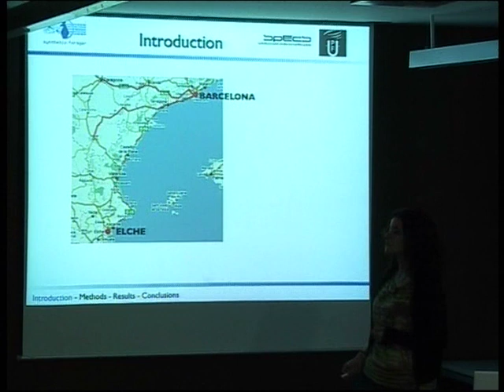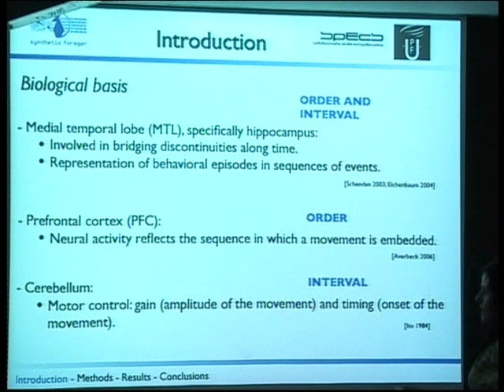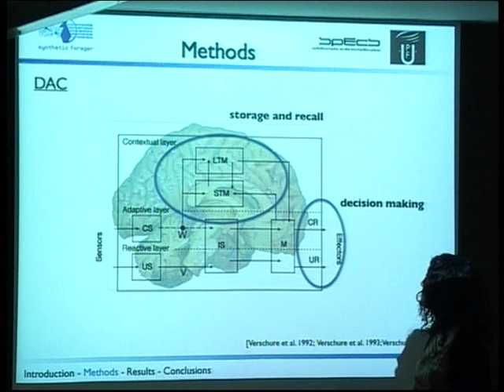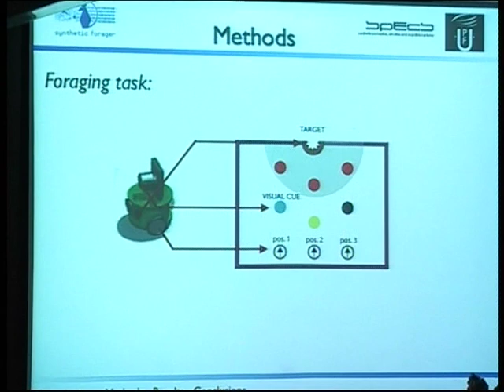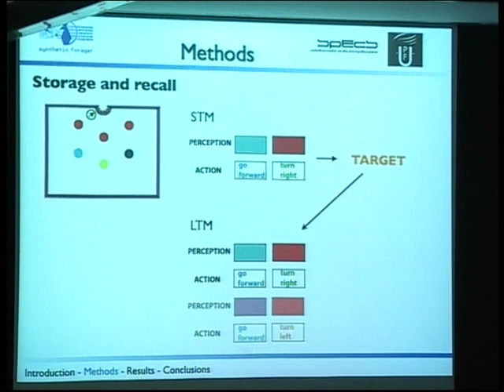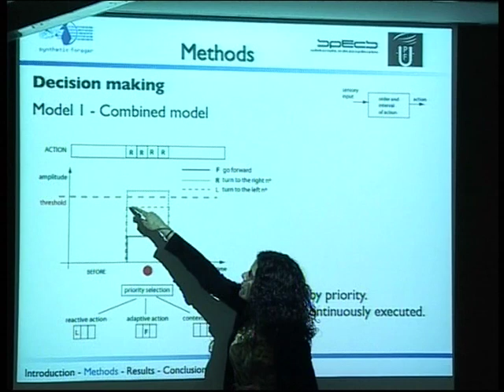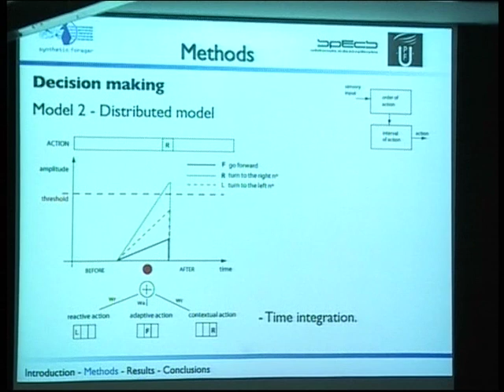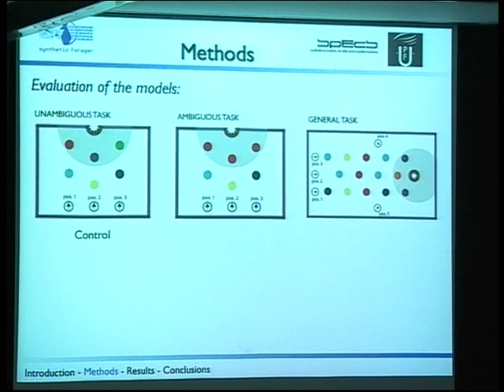SF_SPECS_VideoLecture 4a.mov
Encarni Marcos talks about the neural substrate underlying order and interval representations in sequential tasks. Lecture 4 of 6 lectures by SPECS members (Universitat Pompeu Fabra, Barcelona) on their contributions to the Synthetic Forager project.